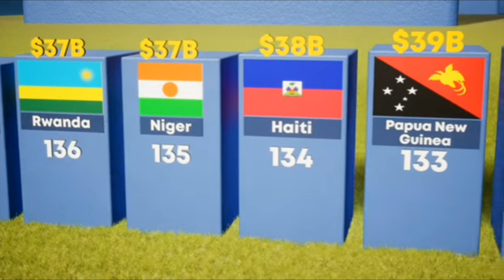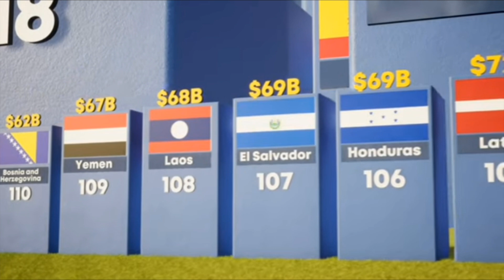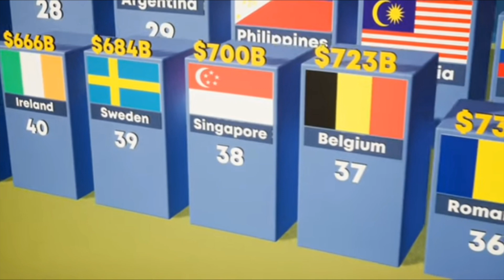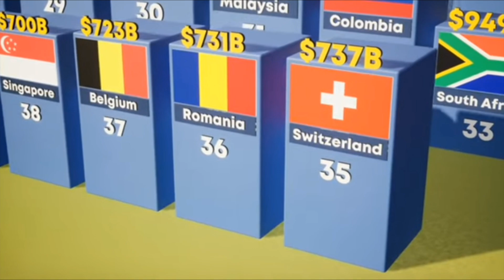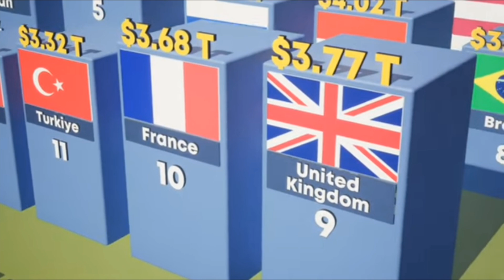Top 150 Richest Countries